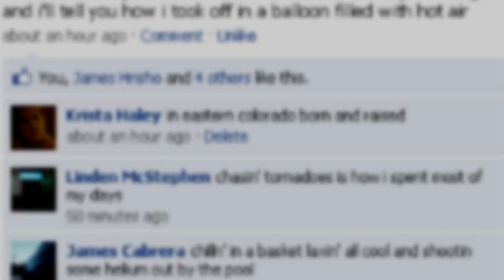2010-2011 Oscars Best Picture song parody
Tongue-in-cheek musical tribute to the ten Best Picture Oscar nominees of 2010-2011, to the tune of Best Song nominee "I See the Light" from Tangled. Movie clips are copyrighted by their original production companies and presented here for parody, educational and tributary purposes.  Video production, lyrics and musical performance by Gary Fearon for Parody Paradise.

Matinees, watching all the movies
What a year 2010 has been
Got to see Mark Wahlberg as a fighter
Christian Bale so thin...
Who can dream, having seen Inception?
Only wish it had been 3-D
'Cause right here, it's Buzz Lightyear
In Toy Story 3
Natalie Portman's swan is white
Yet her Black Swan's also swimmin'
But her makeup is a fright
Look at who she runs into
While the Kids are all Alright
Though their parents both are women
Ruffalo gets a little ruffled
Will he see it through?

Winter's Bone, chasing down her daddy
No one helps, everyone's a kook
Meanwhile, Jeff Bridges' truly gritty
Walks just like The Duke
Colin Firth has a royal problem
Stutters bad, just like Porky Pig
In this spot James Franco's caught
Yes, he'll have to dig
That Mark Zuckerberg's so bright
Yet he never saw it coming
That his social network site
Would cause all his friends to sue
And at last it's Oscar Night
All of Hollywood is humming
Place your bets; everyone is wondering
Who the gold goes to
You ... or you ... or you.